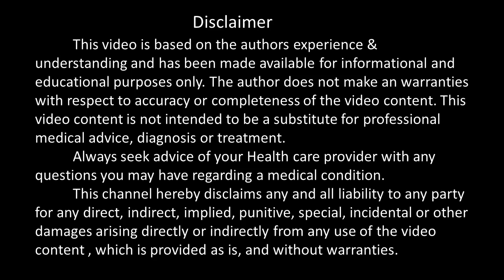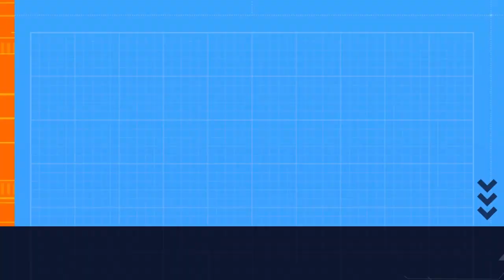Is Plastic Surgery Risky?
This video discusses risks of Plastic surgery.
0:00 Is plastic surgery risky?
0:45 who is more prone to the risks of anaesthesia.
2:15 what are the specific risks of plastic surgery
2:54 Infection and scarring in Plastic surgery
3:13 Excess bleeding in plastic surgery
3:30 Seroma in Plastic surgery
3:49 Nerve damage in plastic surgery
4:13 So, is plastic surgery safe?